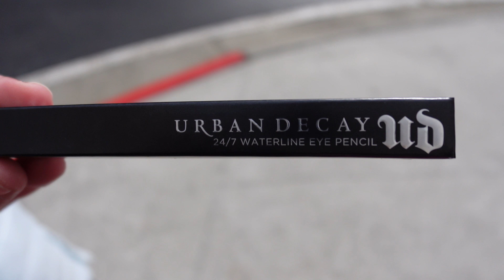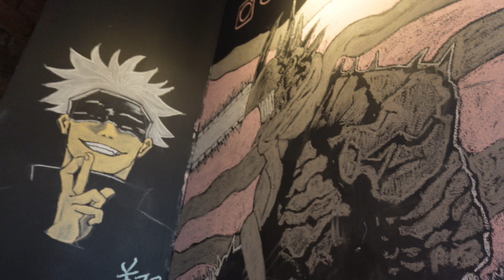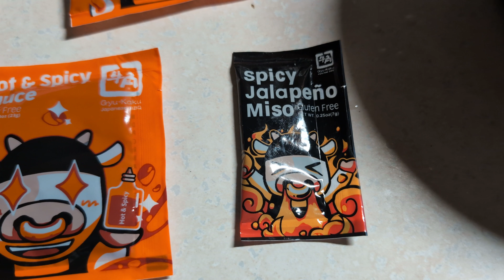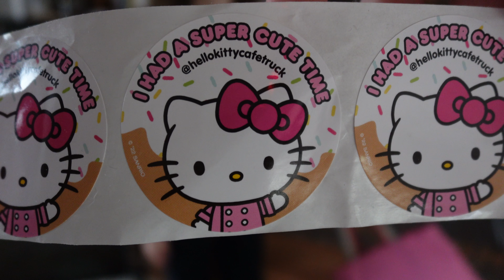We Stood in Line for 8 Hours!!! | Hello Kitty Cafe | Atlanta Edition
Hey, friends! Join me in this vlog as I take you along for the ride of standing in line for 8 hours just to see the travelling Hello Kitty Cafe!

We'll chat, laugh, and maybe even make some new friends while we wait for our turn.